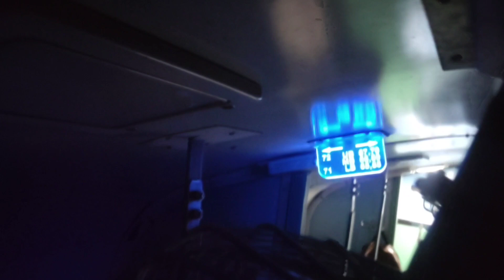Taren ka happy Journey maja aya full video please Subscribe my channel 🙏